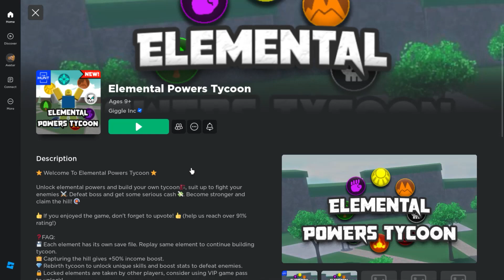The Hunt 81: Elemental Powers Tycoon (play time: 25 mins)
▼▼Game link▼▼